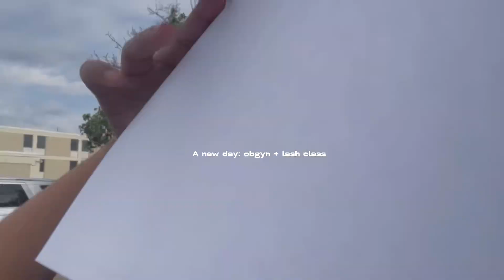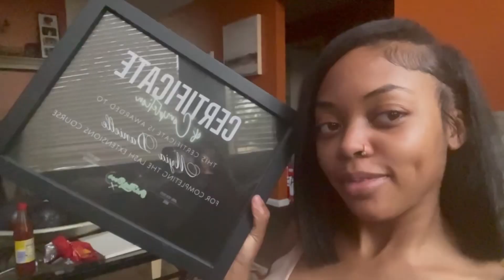Random Summer Days/ Nights | Hair Appointment | I took a Lash Class | Atlanta Nights | Goals + more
Thankyall for 600+ subs the goal is 1k bythe end of august I feel like we can do , I pray this makes it to my tribe love y'all bye .

FAQ:
Age? 21
Where are you from? Macon, Ga
What school do you attend? University of West
Georgia
What kind of camera do vol use? Canon G7x